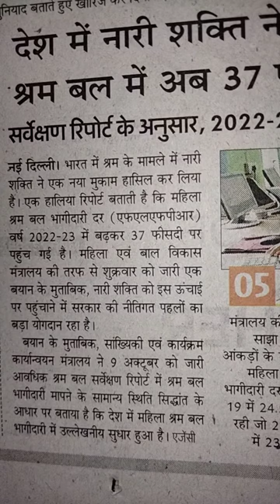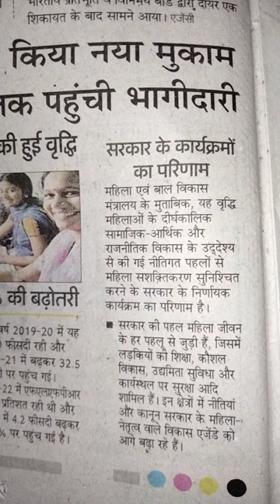देश में नारी शक्ति ने हासिल किया नया श्रम बल मे अब 37 फीसदी तक पहुची भागीदारी#..